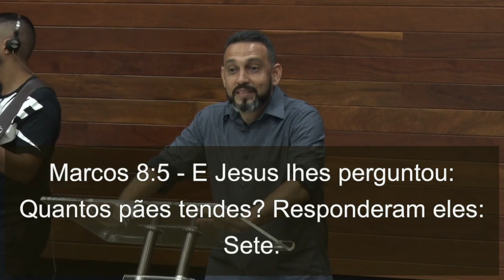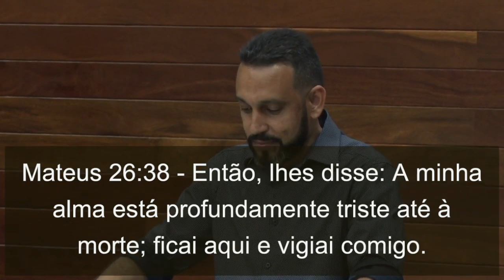LUGAR DE INTIMIDADE COM DEUS | Euzébio Costa | 12/09/2019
“Jesus nos atraiu não apenas para ter uma religião, mas para termos um relacionamento com Ele”.
Nesta quinta-feira (12/09), @euzebiozn destacou sobre o Lugar de intimidade com Deus, e o que vai decidir sua atitude diante das situações é o seu tempo de busca ao Senhor, pois Aquele que habita no esconderijo do altíssimo, no lugar secreto sabe escolher seu caminho.